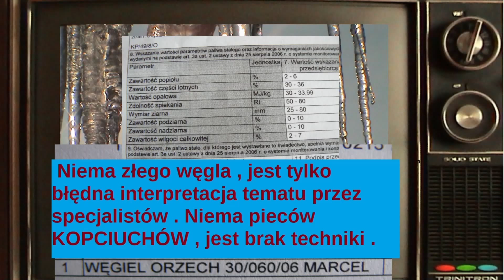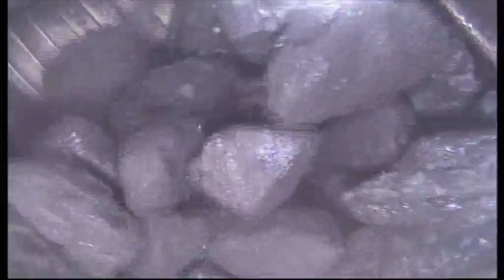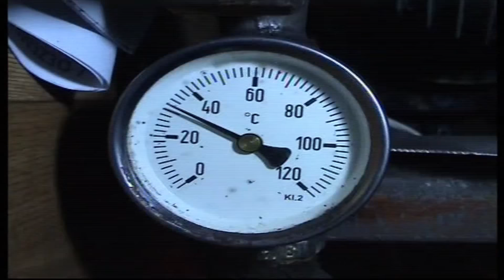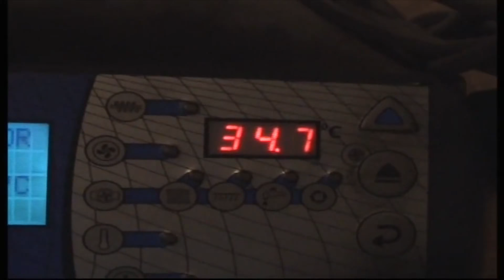Moja konstrukcja pieca CO 11 KLASY.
Ekologiczne spalanie każdego typu (i dowolnej kaloryczności) węgla w warunkach domowych.
Odpowiedź na pytanie jaki opał jest najlepszy?
Czy piec centralnego ogrzewania klasy piątej jest dobry?